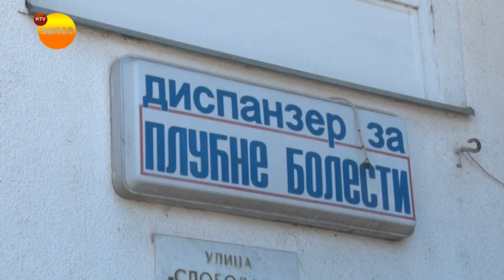RTV Sunce - Sednica Štaba - epidemiološka situacija nestabilna i zabrinjavajuća